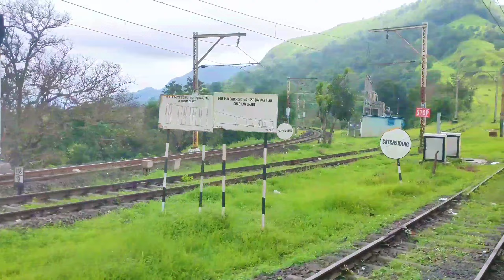Pune To Mumbai Train Travel | পুনে থেকে মুম্বাই যওয়ার পথে দৃশ্য ❤️🔥vlog